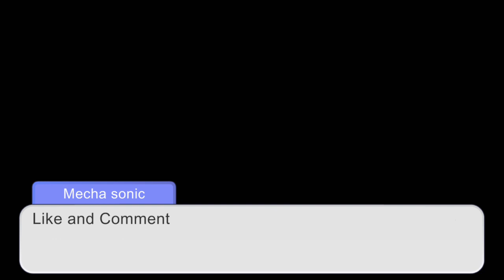Aurora plays Kirby and the forgotten land, Also bonus video.